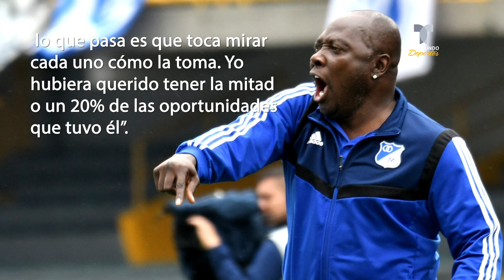El exmadridista colombiano que atiza sin piedad a James Rodríguez | Telemundo Deportes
Las críticas le llueven al bueno de James Rodríguez. “Yo hubiera querido tener la mitad o un 20% de las oportunidades que tuvo él”